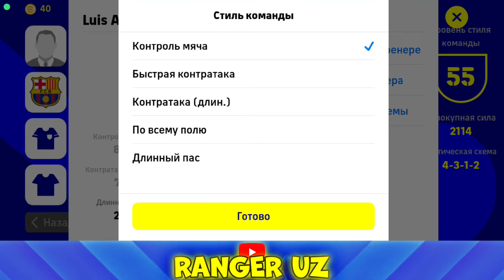FUTBOLCHILARNI KUCHAYTIRISH | ULARGA BOOST BERISH VAHOKAZO...